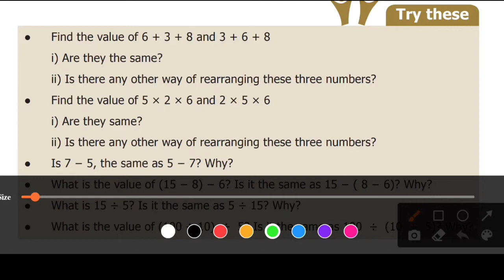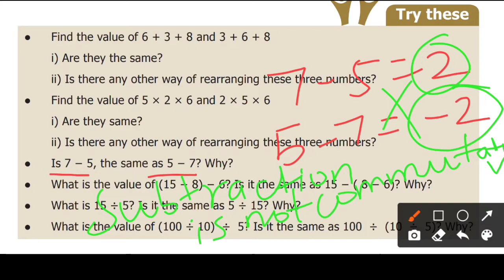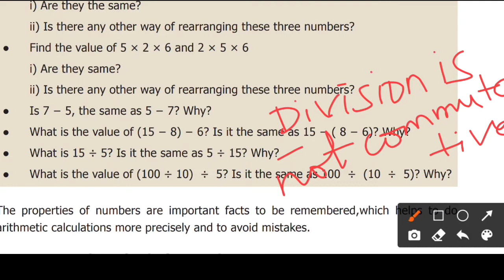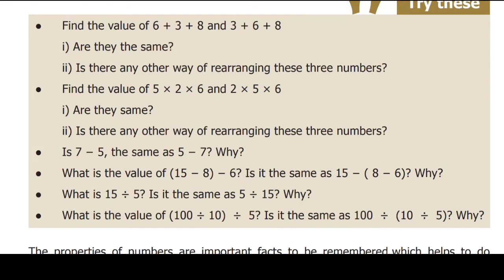6th Standard Maths - 1st term - Numbers - Book Page.No: 29 - " Try these " - Q/A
Hello Students ,

Standard : 6
Subject : Mathematics
Term : 1
Chapter:1 - Numbers

Topic : Book Page No: 29 -
" Try these " - Q/A

If you want to watch all classes from
6th Std - 1st Lesson - Numbers

then Click the below link...
Join Our Official Telegram Group for Regular Video Updates.

By,

Sathiskumar Education.